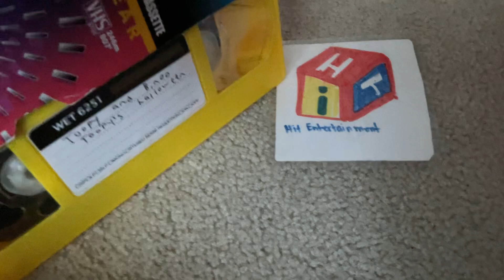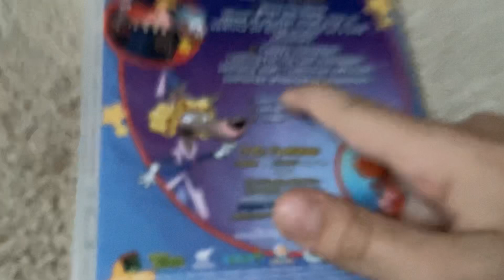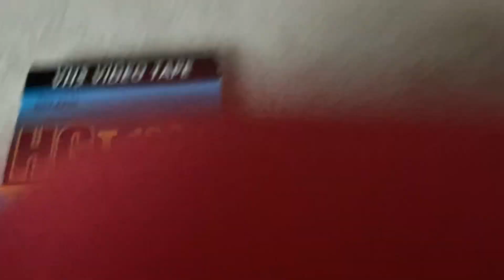Toopy and binoo vhs and Roys bedoys dvd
Don’t swallow me whole like a watermelon. I just like Toopy and binoo and Roy’s bedoys. Who doesn’t? I won’t record these vhs and DVDs so I don’t get sued. Just wanted to put that out there!

P.S I don’t hate binooo the brave it’s just the most boring piece of Toopy and binoo content.

Anyone who doesn’t like Toopy and binoo is either 3 years old or never heard of the show 😃